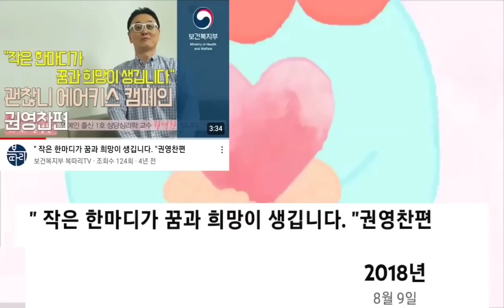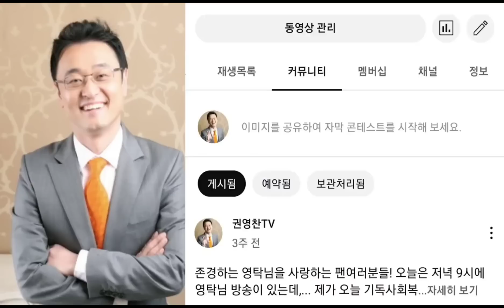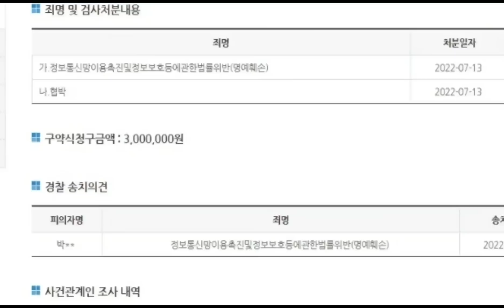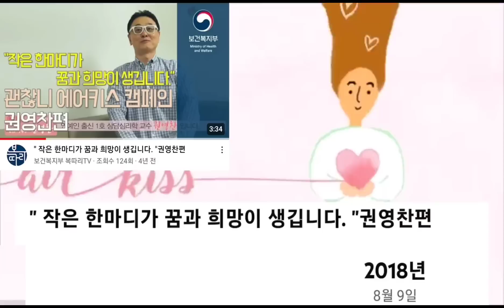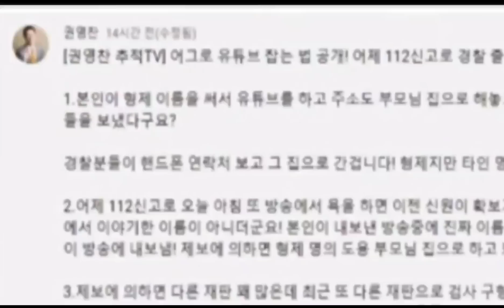[황영웅도 당했다| 이진호 주작 또 걸려 개망신! 이진호 주작 스타일 분석| A를 B에게 물어보는 수법]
황영웅도 당했다! 이진호 주작 심층분석 개망신 당해